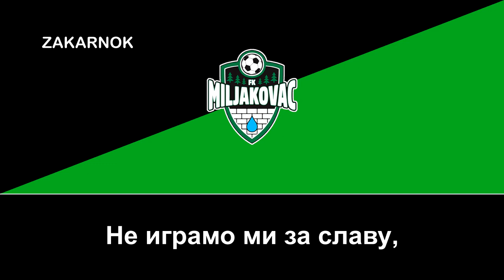Himno del FK Miljakovac (Himna FK Miljakovac)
El Fudbalski Klub Miljakovac es un equipo de fútbol serbio fundado hace casi nada, en 2020, no hay mucho que contar ya que es un equipo muy reciente.